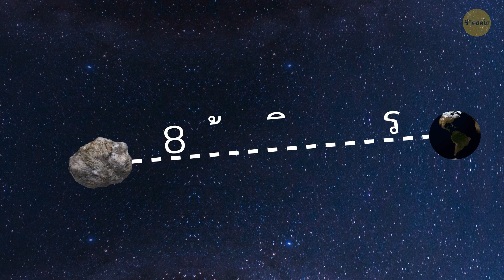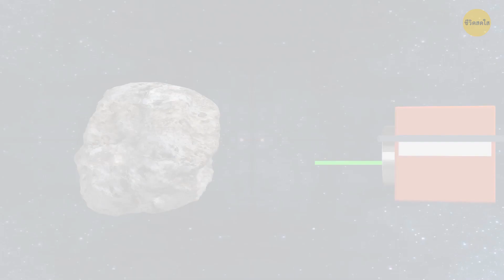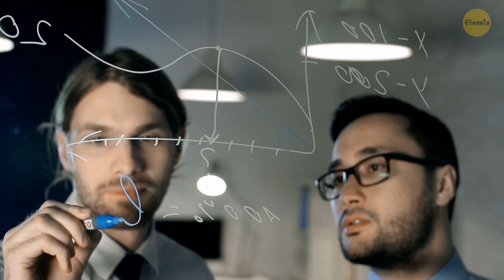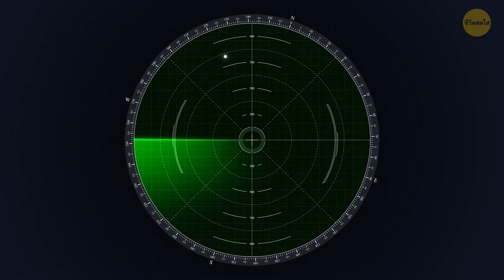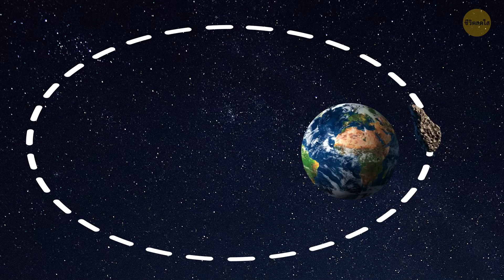นาซ่าจะส่งยานอวกาศมูลค่าหนึ่งหมื่นล้านบาทพุ่งชนดาวเคราะห์น้อยเพื่อช่วยโลก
3-2-1 ยานอวกาศที่ถูกปล่อยและหลังจากนั้นไม่นานมันก็ชนกับดาวเคราะห์น้อย เพื่ออะไร มีโอกาสเลี่ยงการชนหรือไม่ ไม่สิ ถ้ามันชนโดยตั้งใจล่ะ! นาซ่ากำลังวางแผนที่จะส่งยานอวกาศราคาแพงพุ่งชนดาวเคราะห์น้อยเพื่อปกป้องโลกของเรา การชนกันจะเกิดขึ้นเพื่อเปลี่ยนวิถีโคจรของหินอวกาศ! มาดูรายละเอียดแผนสุดทะเยอทะยานนี้กัน...